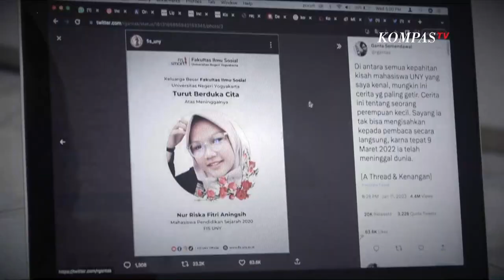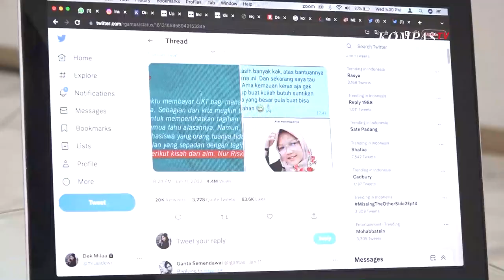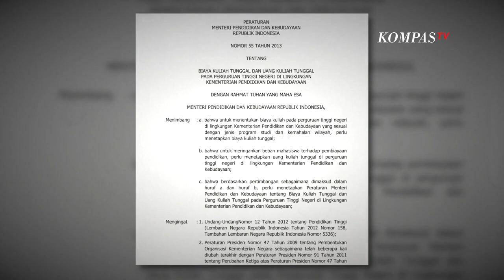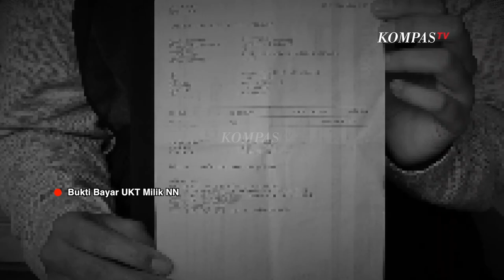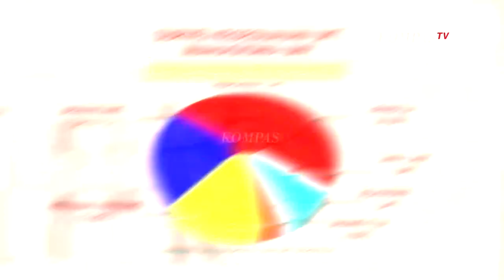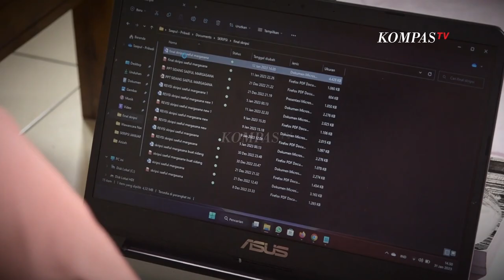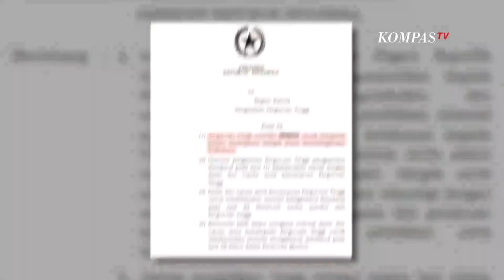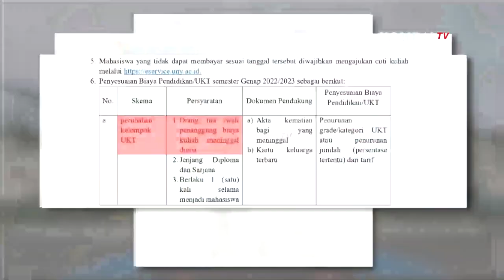[FULL] Mengubur Mimpi di Kampus Negeri | BERKAS KOMPAS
KOMPAS.TV - Kisah getir dari dunia pendidikan terdengar dari jantung kota pelajar, Yogyakarta. Mahasiswa UNY bernama Nur Riska Fitri Aningsih menghembuskan nafas terakhir di tengah perjuangannya membayar kuliah.

Kisah Nur Riska menyibak tabir gelap dunia pendidikan. Biaya kuliah yang selangit, membuat mahasiswa miskin makin sulit. Bagaimana negara menjamin pendidikan yang inklusif dan berkeadilan?